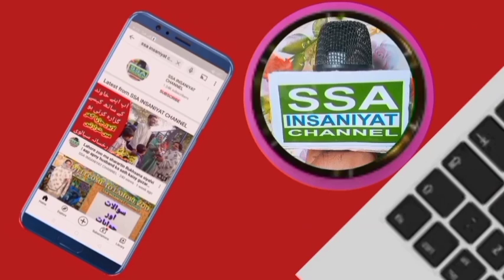Saad Hussain Rizvi jail out to Islamabad government meeting | New Update TLP March |SSA INSANIYAT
TLP Of March Lahore to Islamabad | hakomat nay muhaida Tor kar TLP per Zulm karna start | SSA

Lastest Update TLP March Lahore to Rawalpindi / Islamabad |Tahreek labik dahrny k manazir

lastest update of TLP Match To Islamabad As Government Team Meet With Saad Hussain Rizvi in jail

Tahreklabike Pakistan
Tlp Pakistan dharna
tlp Pakistan Milan March Lahore to to sambad

تحریک لبیک پاکستان کے ساتھ کیا مھائدہ حکومت نے توڑ کر ظلم کرنا شروع کردیا

assalam walekum doston kaise ho ummid karta hun theek honge aur jaisa ki aap jante Hain tlp Pakistan jamaat ne dharna Diya hua hai ke safed ko nikala jaaye unke bad office yakin theek hai aur uske bad unke kya hai allama bahut ram 77 Rizvi Sahab is waqt nazarbandi mein kya jaen aur uski ki rihai ke liye bhi mutalba kar rahe hain aur is waqt Shaikh sachiv Sahab jo hai Dubai se ravana ho chuke hain Pakistan wapas a rahe hain aur mulk ke halat to abto ho gaye hain aur kharab hote ja rahe hain aur dharne ke aur police ke darmiyaan Koi shivling aur koi lathi charge ka awaaz ho chuka hai jisse tarike labbaik Pakistan ke karya ko Kafi jakhmi ho chuke hain aur bataya ja raha hai ki police wale bhi Kafi zakhmi ho chuke hain aur uska HAL aage kya hoga aur hukumat is per mulakat karne ke liye taiyar hai aur abhi tak ko jo jamaat ke ka ko Nahin hai Jamat ke sathi Hain Jo jamaat ke mele hai mujhe vah Kar vah majak Raat ke Liye taiyar Nahin hai vah kahate Hain Ki jab tak hamara CAD allama mohtarm Shah Hussain Rizvi sabriya hokar hamare Sath Nahin jata vah khud aakar hamen nind Nahin hukum deta aur tab tak Ham sacred nahin kar sakte kushagra to honge to uski maujoodgi mein honge Varna Nahin honge to ab tak to surat hal hai vah Kafi maja what is waqt tarika lambai ke Pakistan ke sath hai aur dhana ke liye jari hai Kafi imam nikali Hui hai udhar na jo hai Lahore se nikal chuka hai aur Islamabad Ki Tarah Ramada hua hai hai aur ham aapko batate chalen ke yah dharna kab tak rahega aur kitne din rahega ya kuchh Nahin pata lekin tarike debate Pakistan ke karya ko Naam ne yah elan kiya hai ki Ham use waqt tak behte rahenge jab tak hamara kahe de Mataram allama sadhu sen Rizvi Sahab chhodkar Nahin aata an riha nahin kiya jata Hun lagakar kanon mein Jo najar bandi Kiya hua hai use per compromise Nahin karte yah use area Karke hamare pass Nahin bhej sakte tab tak Ham batarang dusri baat Ban Gaye yahi kahi hai ki jab tak Tari caleb bike Pakistan ke mortal bad pure Nahin honge motel bad kya hai vah main aapko Bata janu ke model bad hi hai ki jab hazrat Muhammad sallallahu alaihis Salam ki mazar per banaenge Francis Jo dekhe hukum per aur jo banane wala tha to uske khilaf hai to ja ja rahi hai asal maksad yahi tha namo serious risala ke liye hai aur unke use waqt tak vah kahate Hain Ham baithenge tab tak jab tak from sirsi safeer komal ki badalna kiya jaaye aur Francis feel ko na nikala jaaye tab tak ham idhar hi baithe rahenge aur Francisco bataenge ke hum zinda qaum Hain Pakistani Kaun jinda hai Aur uske bad Bharat Man ko mein aur musalman hone ka saboot bhi de sakti hai aur imandar hone ka bhi support de sakti hai aur is waqt aap taaja manager dekhne aur aap banna sa Laga sakte hain ki kya kuchh hone wala hai aur kaise Jo dusri bar Harkat mein chuke jamanat to commit ko chahie kis per Koi selfie tak Koi faisla Koi set karle unke Sath majak karne ki koshish karen manana mulk ke halat bahut jyada ho sakte hain aur kharab ho sakta ki baat ki Gai Aage wale se container lagakar raste band kiye gaye  ko yaaron ka Nahin ja sakta k y tajaj na Karen Pakistan ki tamam ja mata ka jhumar Nach ke aur vah kahate Hain Ki Ham use waqt baithe rah